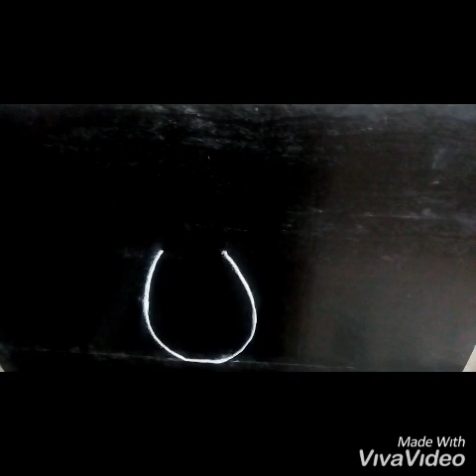Flower vase/pot rangoli designs|by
Flower pot /vase rangoli designs|by MadhuraniArts veryeasy|creative beautiful easy rangoli designs|attractive rangoli designs|minirangoli|सोपी फुलदाणी रांगोळी। @MadhuraniArts
query solve In thisvideo.